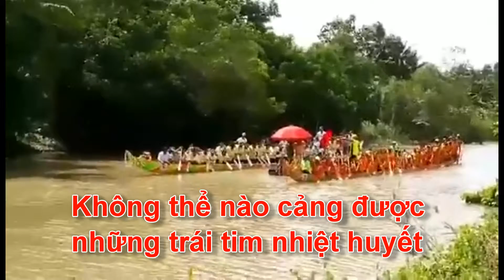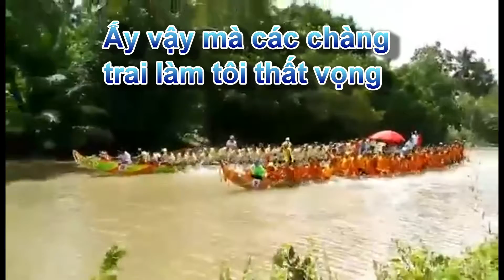Ghe Ngo Chùa Nhu Gia - Om Pu Year